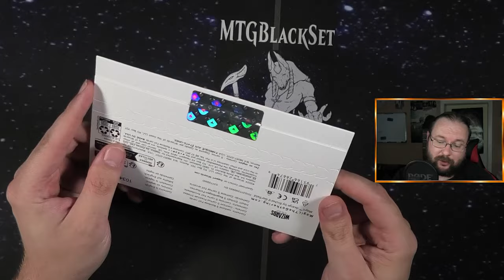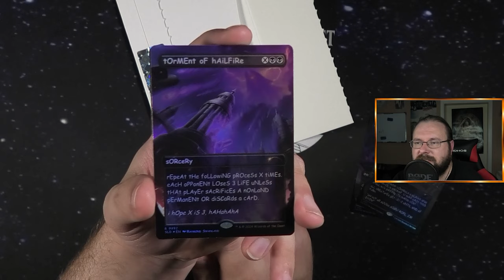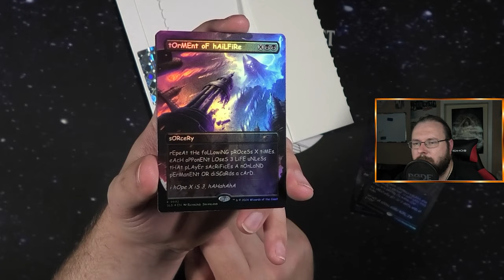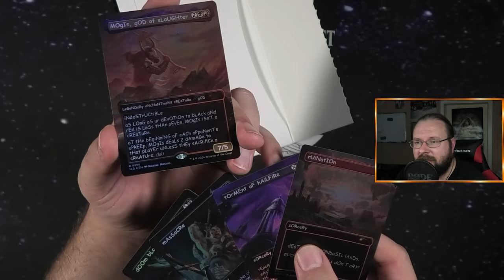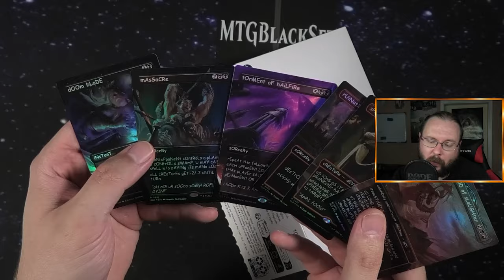Was iSt das FüR eiN seLtsaMes SecRet LaIr? [Opening]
In diesem Video öffne ich die sAnS meRCi Secret Lair, eine besondere Edition, die auf die legendären Sans-Memes anspielt und damit für einige Lacher sorgt! 🤣🎮 Diese Secret Lair kombiniert humorvolle, Meme-inspirierte Kunst mit dem mächtigen Gameplay von Magic: The Gathering. Fans von Internet-Memes und Magic kommen hier gleichermaßen auf ihre Kosten!

Ich zeige dir jede Karte, gehe auf die humorvollen Referenzen ein und bespreche, wie diese Karten in deinem Deck oder deiner Sammlung glänzen könnten. Wenn du Memes liebst und gleichzeitig ein echter Magic-Fan bist, dann solltest du dir dieses Video auf keinen Fall entgehen lassen!

Schau dir das Video an, um die witzigen Karten und die kreative Kunst zu erleben. Lass mich in den Kommentaren wissen, welche Meme-Karte dein Favorit ist!

Danke an Hasan fürs Bereitsellen des Secret Lairs!

Intro